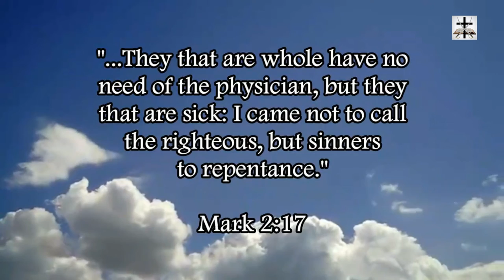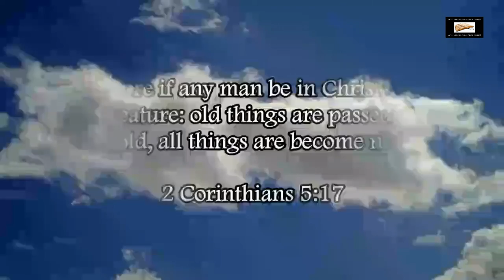Scriptural Outline On The Sinful Flesh | Pelagianism-Luciferianism Refuted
Refuting the repackaged Luciferianism known as Pelagianism.

Scripture References On The Sinful Nature & Corrupt Body Of Flesh | Sinless Perfectionism & Pelagianism REFUTED